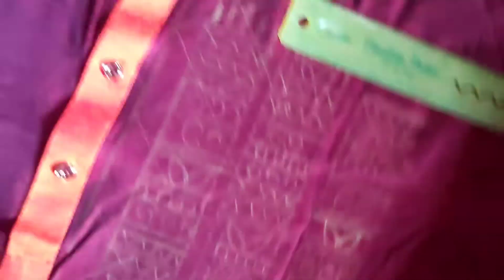handprint panjabi design for Eid /Panjabi handprint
for getting many creative writing and and also you will get creatively things and daily basis vlog .